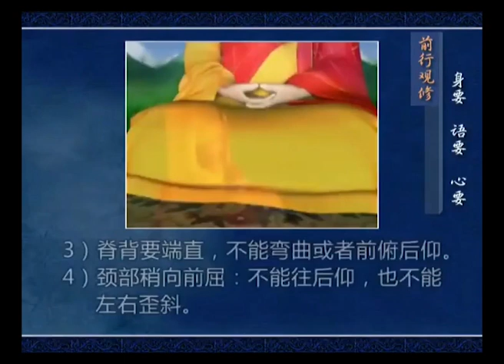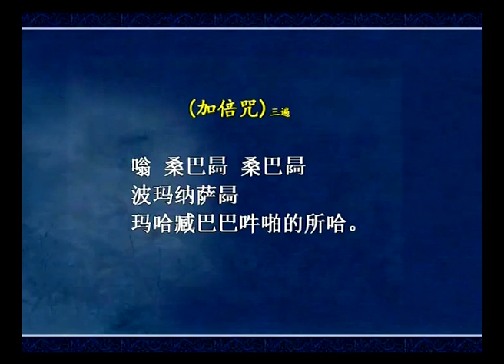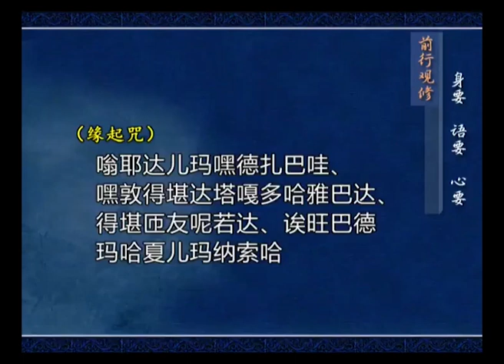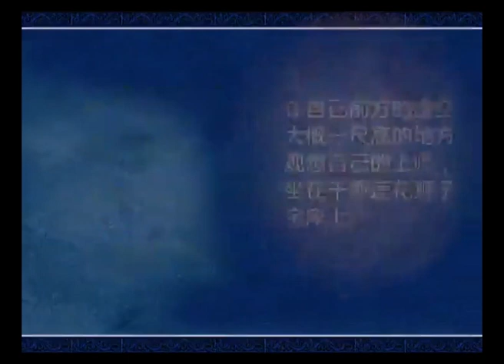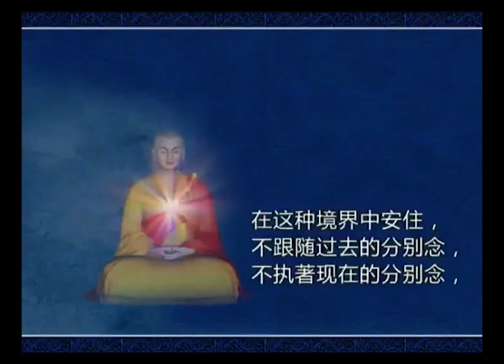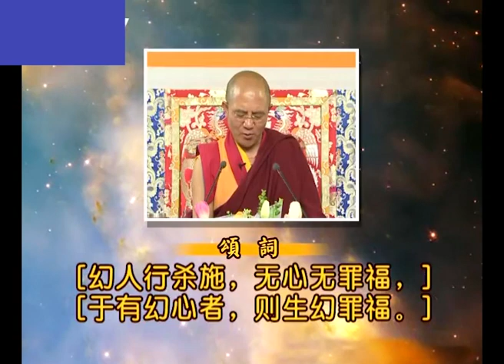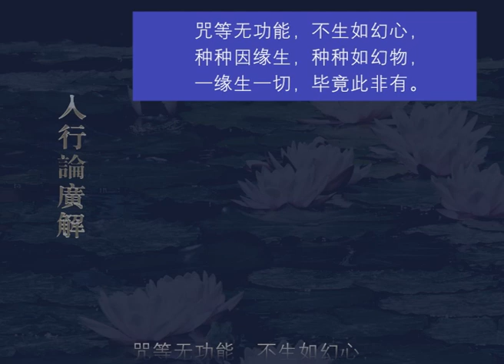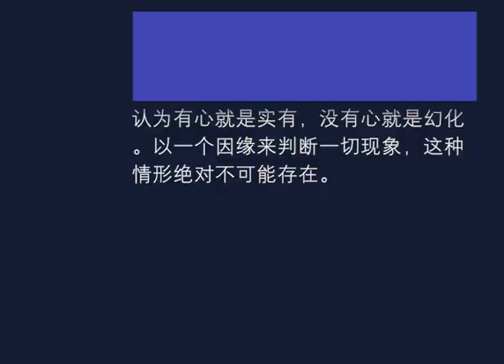入行论广解155 观修